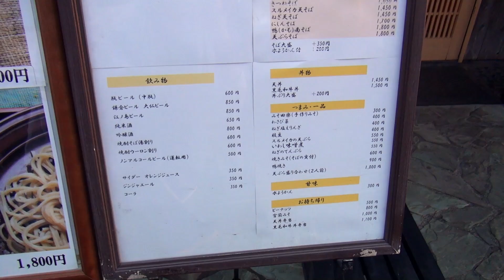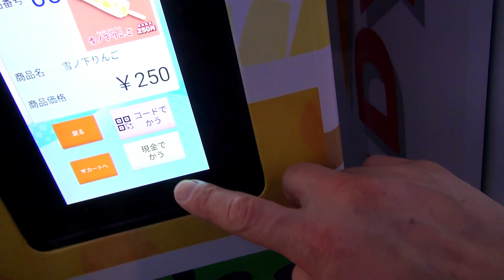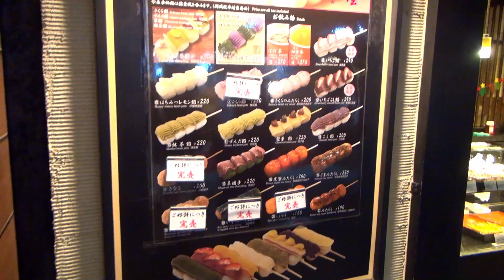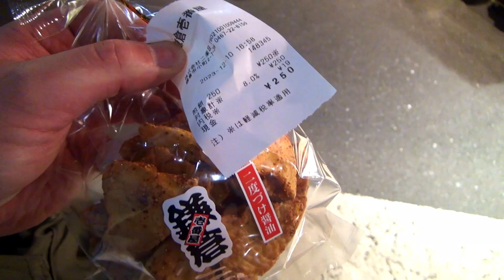第249番-4【女装 コスプレ 八幡宮】秋の鎌倉.4‐街歩き・鎌倉宮からぶらぶらと小町通り【男の娘 葛アイス】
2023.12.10 に撮った動画です。
あとは鎌倉の街を楽しむのですが、山で飛ばし過ぎたのか
変に疲れて早々に切り上げるとします。